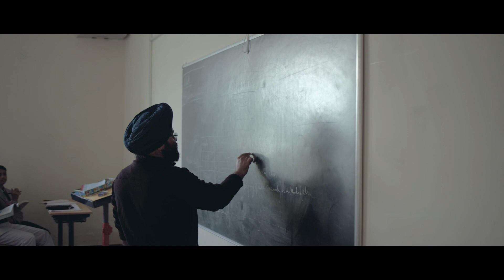𝟏𝟎 𝐘𝐄𝐀𝐑𝐒 𝐎𝐅 𝐄𝐗𝐂𝐄𝐋𝐋𝐄𝐍𝐂𝐄 𝐎𝐅 𝐓𝐇𝐄 𝐓𝐎𝐍𝐒𝐁𝐑𝐈𝐃𝐆𝐄 𝐒𝐂𝐇𝐎𝐎𝐋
TheTonsBridge Schools Celebrates its Annual Day
The School’s Annual Day was celebrated on November20 with speeches, distribution of prizes and a colourful entertainment programme.
The programme began with the School’s Chairman Mr. Vijay Nagar welcoming the Chief Guest Dr. Rakesh Kumar, IAS, Chairman of Uttarakhand Public Service Commission, followed by the traditional lighting of the lamp.
The Chairman also Mr. Vijay Nagar, in his addresses, informed the guests about the School’s vision and plans about the future and exhorted the parents to continuously encourage their children to do well in life.